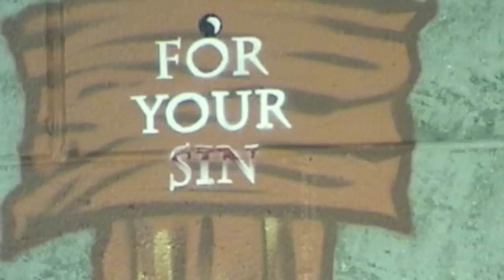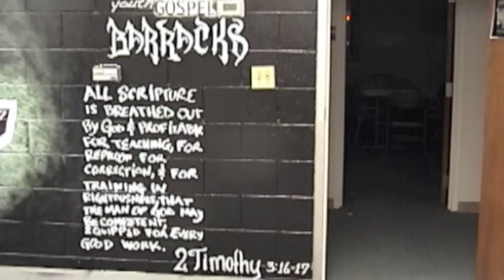ETF volunteer mural at Riverside Church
Elevated Thought Foundation collaborates with Elevated Thought Productions artist Alex J. Brien and completes a mural for the Riverside Church's youth group, Youth Gospel Barracks (YGB), in Methuen, MA this past November.